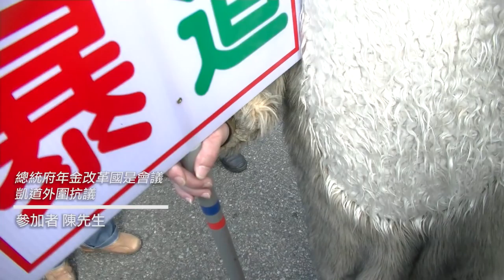沃草街訪》凱道上抗爭的軍公教怎麼看年金改革？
沃草／影音：陳東；採訪：薛翰駿

總統府於1月22日召開全國年金改革國是會議，大批退休與現役軍公教人員也到凱道上抗議蔡英文政府要推行的年金改革，沃草街訪了幾位參加者，希望了解他們的對於這波改革的想法；為什麼反對蔡英文要推行的年金改革，也希望能聽到他們對於合理退休所得的想像，就讓我們一起來看看這些參加者們的心聲吧！